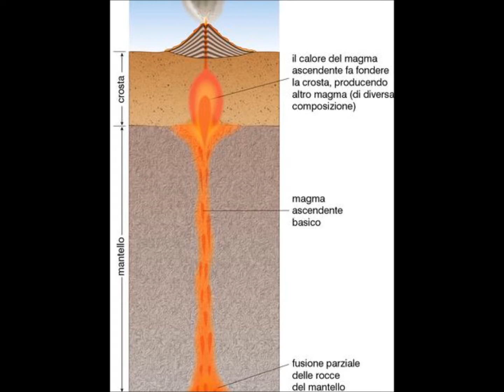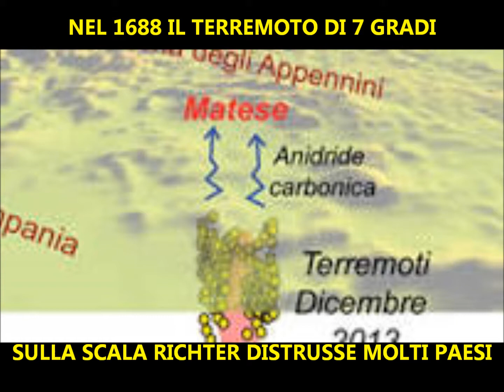MAGMA IN RISALITA APPENNINO MERIDIONALE SANNIO MATESE (Video)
IL 5° BEATLES, Compositore e Autore di 90 Canzoni: Repubblica MONDIALE (Due Versioni), STIMOLANTI D'AMORE, Kiss Me Again Marilyn (Quattro Versioni) Scritte per MARILYN MONROE, Se Fossi DIO, Si Fueras DIOS, MONICA, ISABEL, ecc.